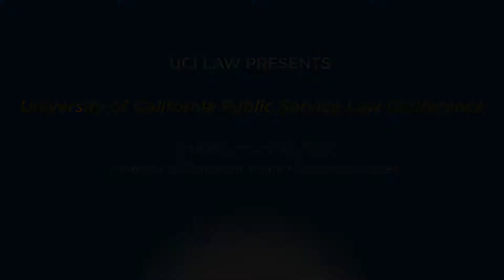A Discussion with UC President Janet Napolitano and Jeff Davidson - UC Public Service Law Conference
A discussion with UC President Janet Napolitano and Jeff Davidson, Partner at Covington & Burling LLP, regarding DACA litigation in the U.S. Supreme Court

The UC Public Service Law Conference is possible due to the generosity of the University of California Office of the President, which provides funding not just for this event, but to support law students and graduates pursuing their passion for providing justice for all.  UC-trained attorneys prove every day that the law is a powerful vehicle for social change, defense of personal rights, and a protector for underserved causes.

UC President, Janet Napolitano has noted, “Lawyers who serve the public interest can use the power of the law to promote positive change and strengthen our democracy, and we believe training the next generation of public service lawyers is now more important than ever. We hope to bring together a wide array of students, academics, and professionals and to inspire current law students and young lawyers to become leaders in advancing vital civic causes.”

As University of California law students and graduates strive to seek justice through education and hands-on experience, this conference shall serve as a platform to better understand opportunities to provide justice and defend rights to some of the most vulnerable communities locally, statewide, nationally, and even globally.  We welcome law students and graduates of UC Berkeley School of Law, UC Davis School of Law, UCLA School of Law, and UC Irvine School of Law as well as law school faculty, attorneys, and nonprofit professionals committed to advancing civil rights and the public good.